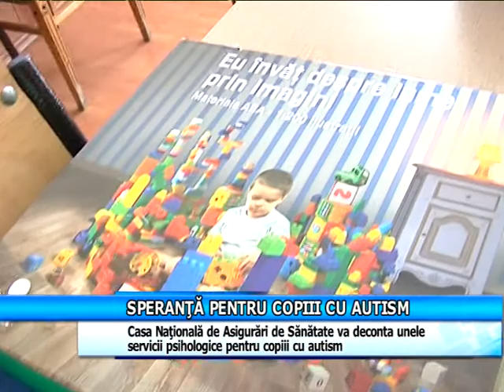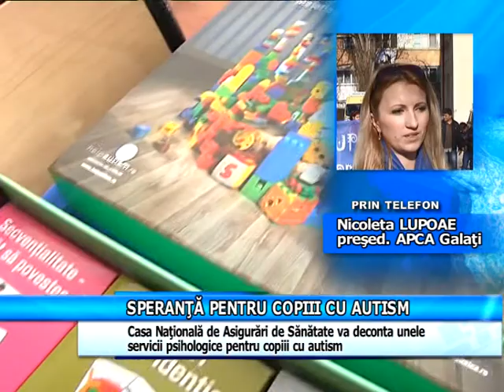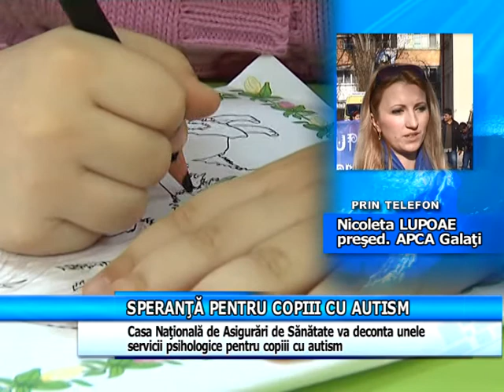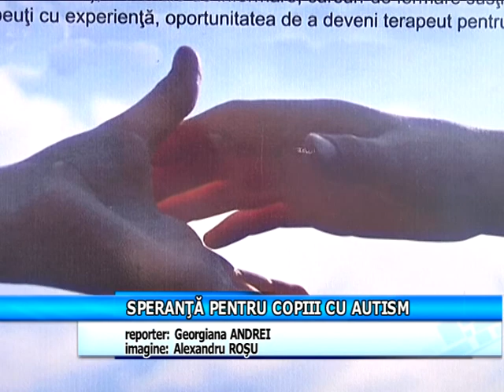Speranță pentru copiii cu autism